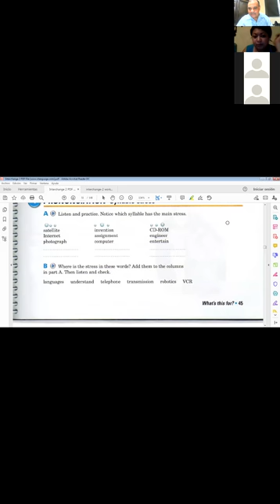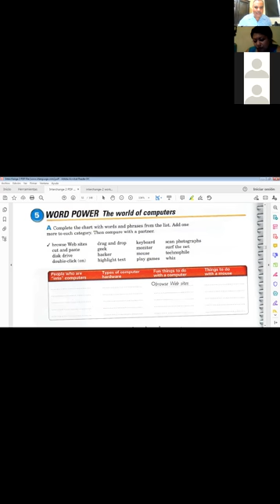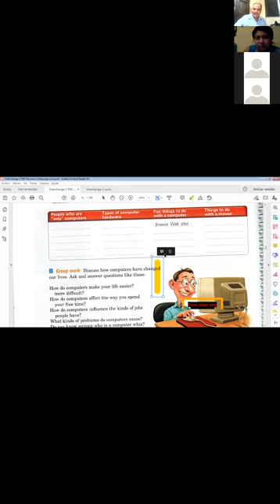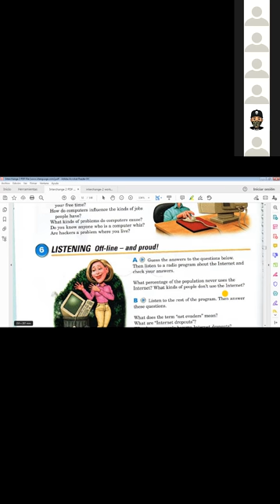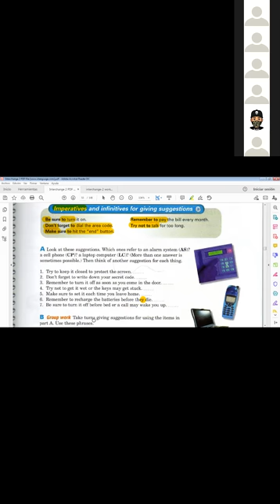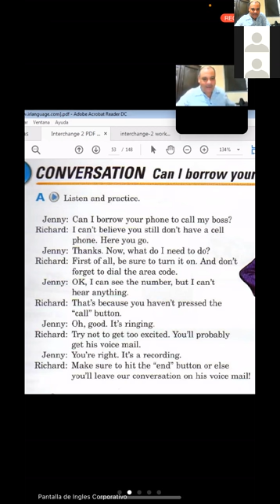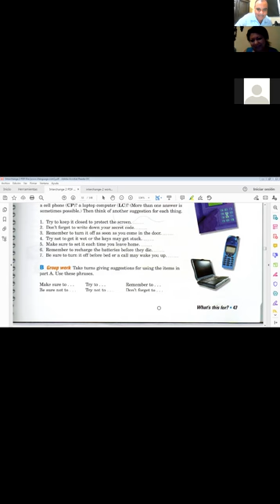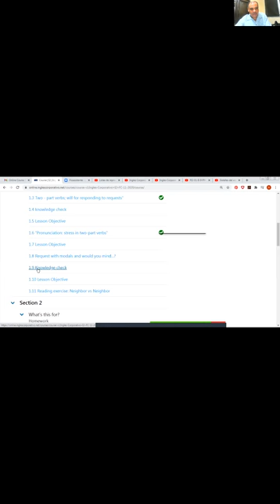Ingles Corporativo-Class 6 Imperatives and infinitives for giving suggestions